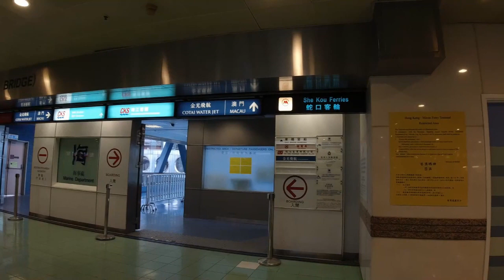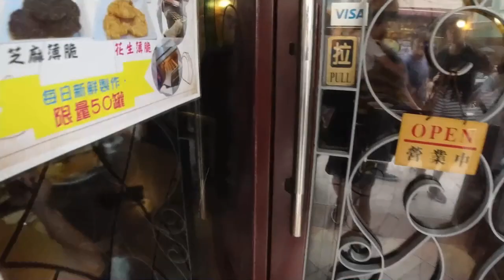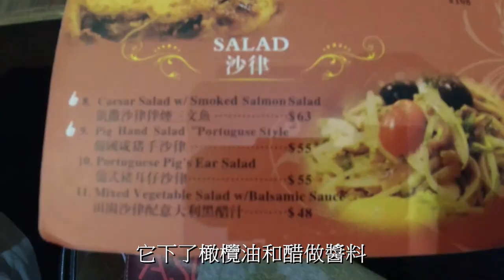【澳門20道風味】參賽隊伍09. 香港仔工業學校學生作品 —《葡豬澳》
「澳門20道風味」中學生短片創作比賽 最受歡迎短片獎 網上投票正式開始！
網上投票： (👉投票者更有機會獲得咖啡現金券 $50👈)
投票時間：2019年9月23日至9月30日

參賽短片標題：葡豬澳
參賽隊伍編號：9
參賽學校：香港仔工業學校
參賽者：張梓倫 盧嘉汛 梁梓燃

20隊入圍隊伍已於8月19日到澳門實地拍攝短片作品，發掘了澳門作為「創意城市美食之都」獨特而擁有豐富內涵的一面。每段短片根據「傳承」、「創意」及「交流」三方面呈現澳門美食的故事，邊個作品最啱您心水？立即到上述網址投下您重要的一票，最受歡迎短片首15位投票者更有機會獲得咖啡現金券 $50，請踴躍投票！

澳門獲評定為聯合國教科文組織－「創意城市美食之都」，當中有三個重要的元素，包括文化承傳、創意發揮及交流分享。為讓香港學生對澳門美食文化有更深的體會，現澳門特別行政區政府旅遊局香港代表主辦「澳門20道風味」中學生短片創作比賽，讓學生發揮創意，透過訪問澳門食店、食店東主、廚師、當地市民、美食博客等等創作短片，呈現澳門「創意城市美食之都」的豐富內涵。